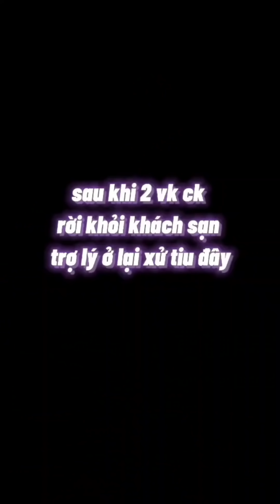trời ơi cái xóm khoái quýnh ghen ghê hông